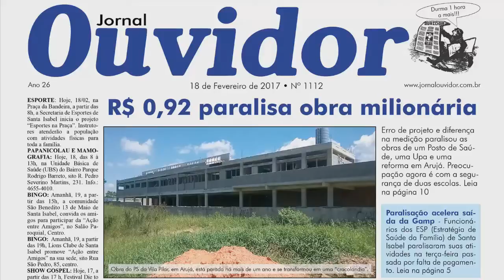Vereadores visitam obra da UBS do Pilar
Após 20 dias de cobrança, Legislativo Arujaense fiscaliza as obras da UBS do Pilar